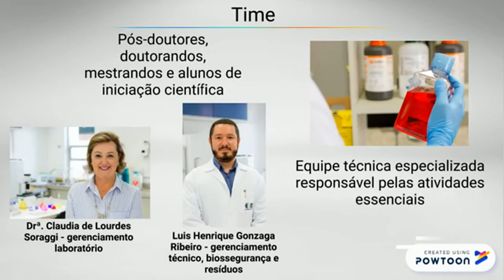OncoBiomakers Research Lab - Instituto de Biologia